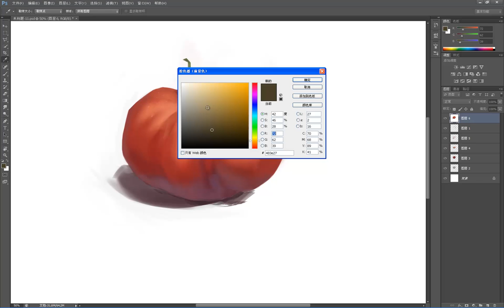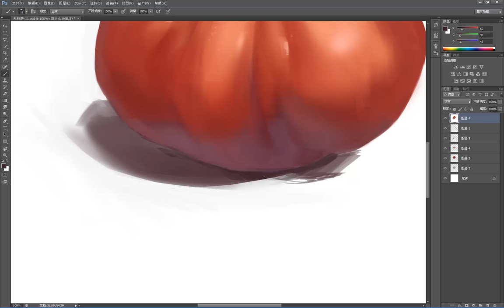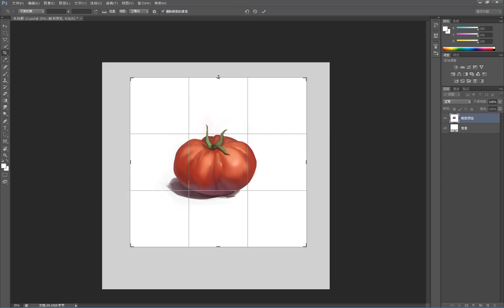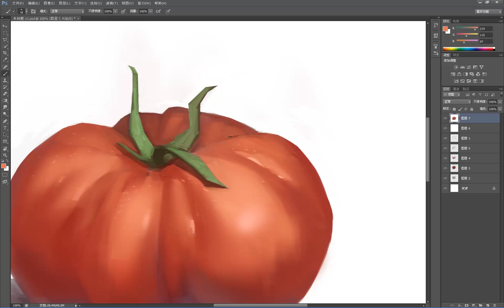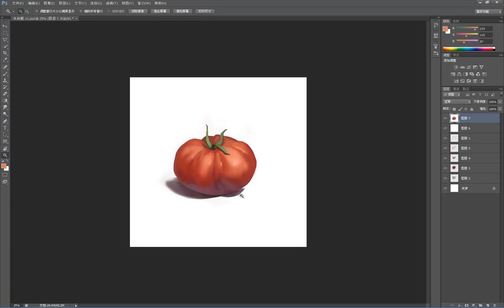设计色彩基础 色彩理论基础11 单体色彩静物绘制2